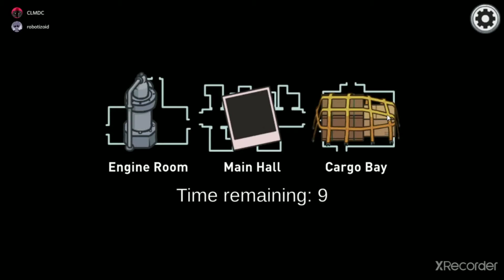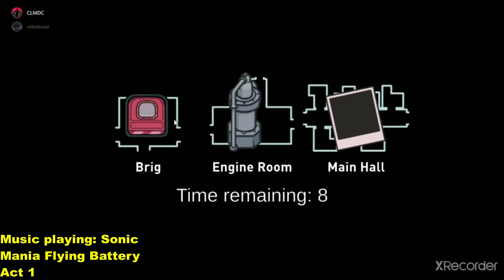Among Us but CNS Froze every 30 seconds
CNS played Among Us again and we froze every 30 seconds.

Shaun: None

Music used (in order):
Sonic Mania, Tee Lopes - Studiopolis Zone Act 1
Sonic Mania, Tee Lopes - Flying Battery Zone Act 1
Here We Are by Toby Fox, Undertale